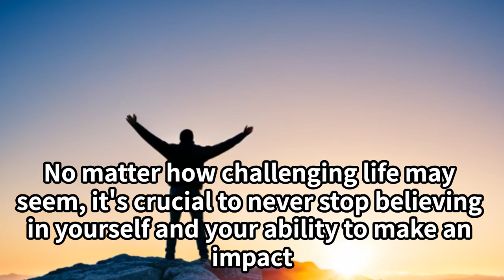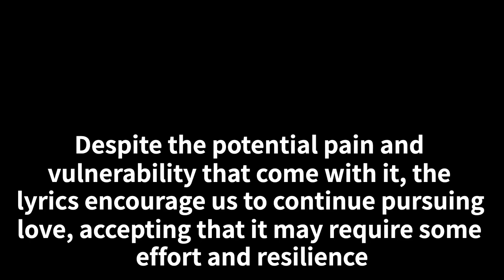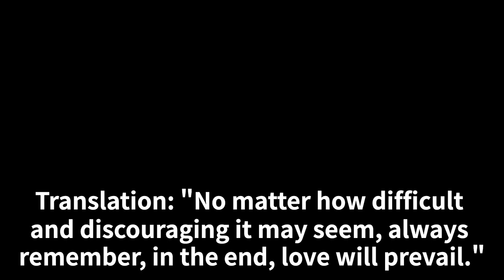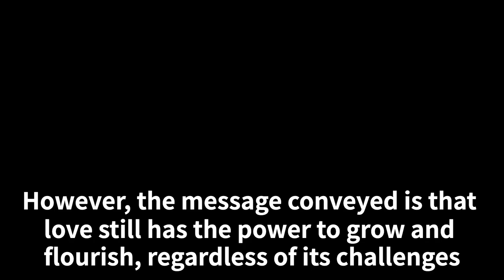J City Pop Singing Course ,愛は勝つの歌詞内容レクチャー。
Jシティ・ポップの魅力的な世界を探求するJシティ・ポップ歌唱講座へようこそ！高田三郎です！今日は、KANの「愛は勝つ」という曲の歌詞に込められた意味についてお話したいと思います。歌詞の意味を完全に英語でお伝えします。
説明欄に原文のリンクを貼っています。必ずご確認くださいますようお願いいたします。

自由な歌と声を手に入れたいあなたへ
高田三郎メルマガ「サブロッソ」（無料）
↑上記メールアドレスへ空メールするだけ！

楽しく歌を続けるためさらに限界突破したいあなたは
高田三郎のハリウッドスタイルヴォーカル塾

「高い声で歌える本」「ヴォーカリストのための全知識」著者
高田三郎主催ヴォーカルレッスンサイト　truevoiceoffice.com

発声研究家でもある高田三郎のYouTubeチャンネルでは歌に関する全ての情報を共有します。

- 間違った練習方法で歌を諦める人を一人でもなくしたい！！ -

その為に正しい歌唱情報をどんどん発信すれば人生をハッピーに過ごせる人が多くなるはず！！

そして歌で社会に貢献したい

それが僕、高田三郎のビジョンです！！

★30分ですべてが変わる高田三郎による個人レッスン（オンライン可）についてはこちらへ